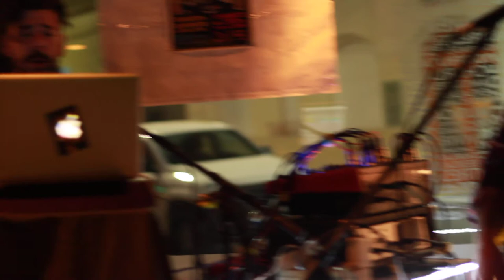Extraño Mantra - Houseman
Houseman en Si Señor , Tandil OCtubre 2016
Houseman:
Prospero Canton, Manuela Rodgz, Lucas Lopez M, Kulee Flow